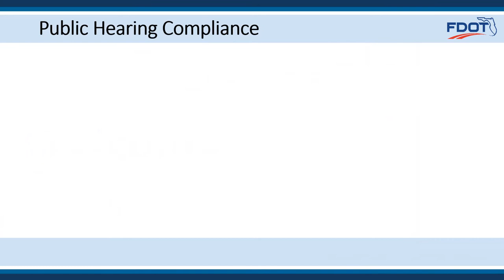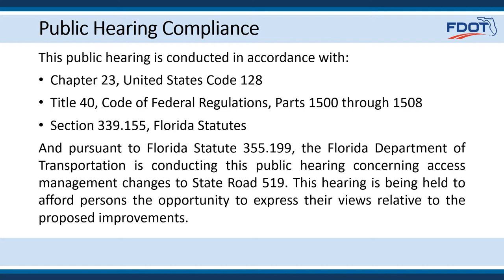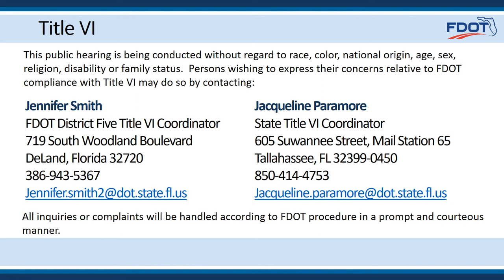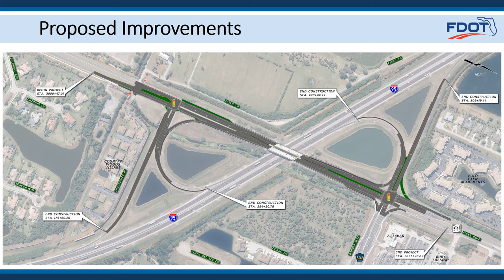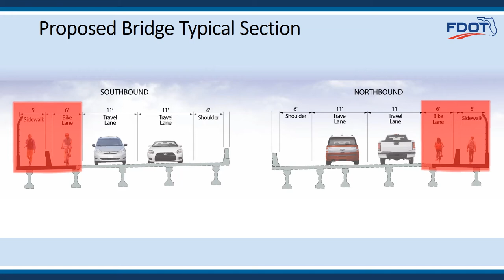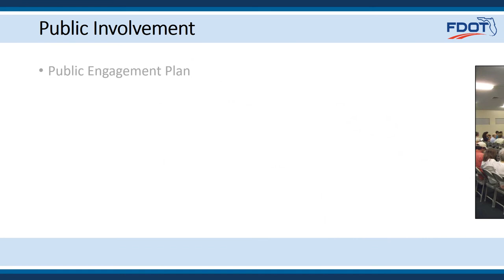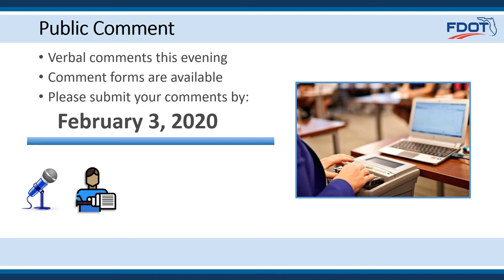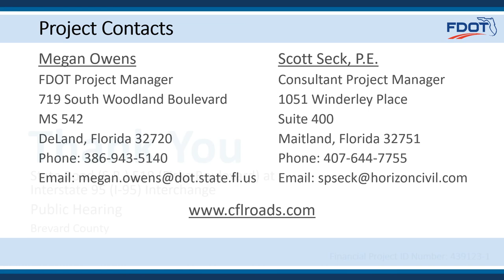2020-01-23 Public Hearing Presentation